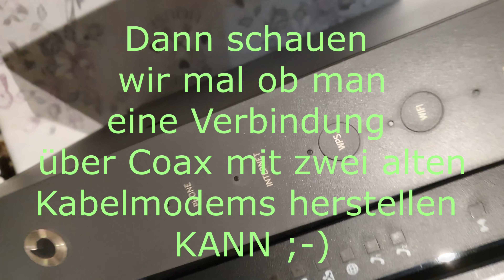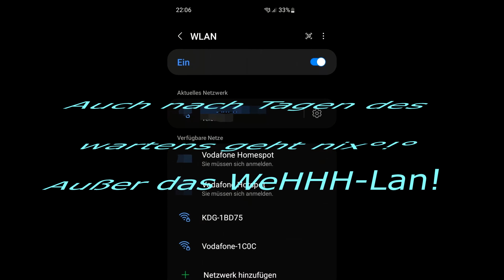Kabelmodem mit Kabelmodem verbinden als Brücke ?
Hallo ich habe mal aus Spaß zwei Kabelmodems zusammen per COAX verbunden.
Mal sehen ob das eine Modem das andere finden wird^^ dann kann mal ja anstatt Lankabel endlich das alte Coax nehem ^^ für die LANBRÜCKE^^

Bitte nicht so ernst nehmen ist nur spaß. Ohne CMTS wird das wohl nix geben mit der Brücke^^